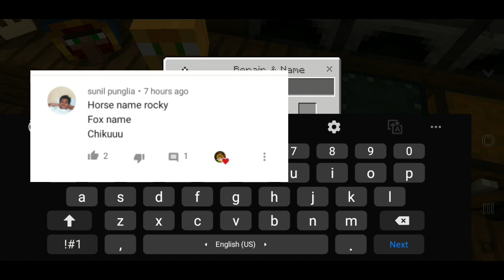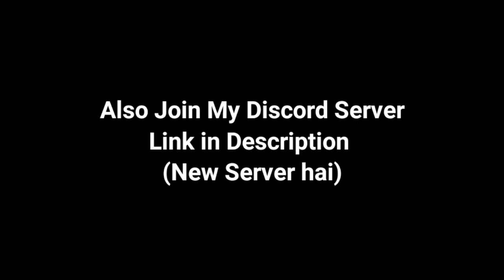[Hindi] #4 Dark Obsidian Season 2 || Villager Room & Bartering Farm || MCPE INDIA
🌌DarkObsidian Members

📩🤟Facebook I'd:
ROSHAN BHARDWAJ (Youtuber)

📢Find Me In Games :

🔰Clash of clan I'd tag :
IGN : ROSHAN 👉 9UCCY9P9L
IGN : DIFFERENT NOOB 👉L9LGQ0J09

📛Pubg Mobile Tag
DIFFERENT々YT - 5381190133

☣Pubg Lite Tag
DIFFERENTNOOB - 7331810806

🌏MINECRAFT Java
IGN : DIFFERENT_NOOB

🙏🙏Paytm Help :
Support Me Guys By Showing Your Love and Help For buying a Smartphone
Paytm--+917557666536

📱My Device information :
👉4GB RAM/64GBmemory

🎶Song : Iskon Blue Sky

Spongebob trap remix

Kavin MacLead Song(This music creadit goes to Kavin MacLead )